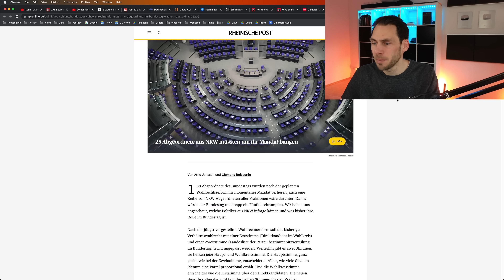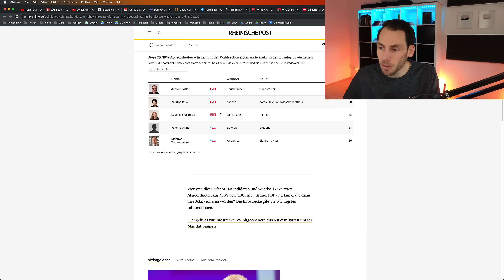Bläh Bundestag: so viele Abgeordnete würden ihr Mandat verlieren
Der Bundestag hat zu viele Abgeordnete, wird die Ampel Koalition dies nun ändern und dem Fass ohne Boden Einhalt gebieten?